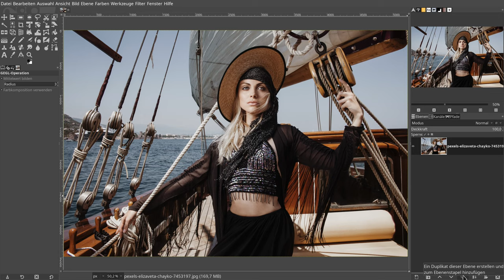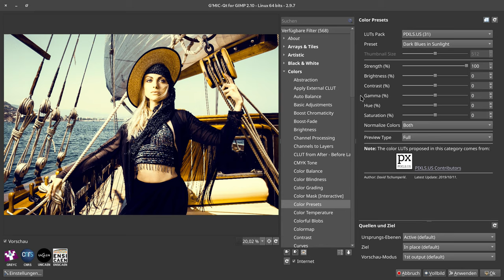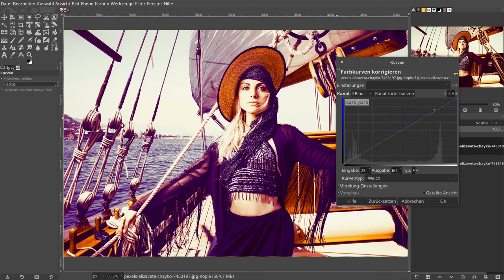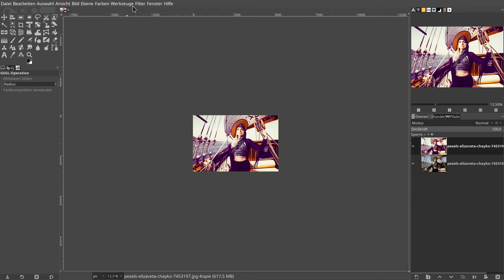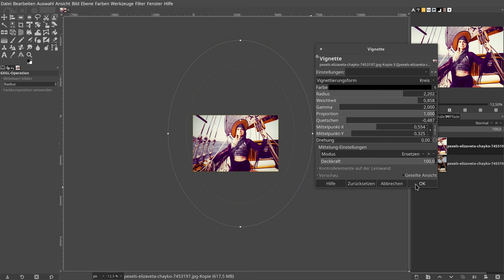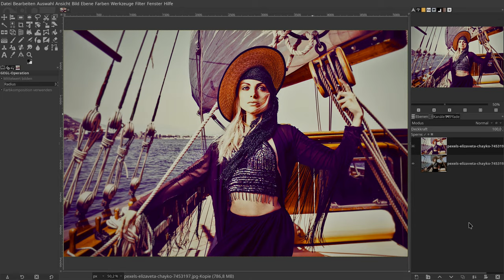Wie Sie einen tollen Sommerbildeffekt mit Gimp erzielen können!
Beschreibung bitte aufklappen!
01. Hintergrund 1 x duplizieren
02. GMIC – Colors - Color Presets – PIXLS.US – Cinematic Mexico
03. GMIC – Colors - Color Presets – PIXLS.US - Dark Blues in Sunlight (Normalize Colors – Both)
04. GMIC – Colors - Color Presets – Others – Sunny (rich) - (Normalize Colors – Both)
05. GIMP – Farbabgleich: Schatten – Rot 28 Grün -10 Blau -10
06. GIMP – Farbabgleich: Mitten – Rot -8 Grün -10 Blau – 19
07. GIMP – Farbabgleich: Glanzlichter – Rot -10 Grün -15 Blau – 28
08. GIMP – Farben – Kurven: Kurve Blau auswählen im dunklen Bereich das Foto aufhellen
09. GIMP – Focus Blur – Stärke 5%
10. GIMP – Vignette – Nach persönlichem Geschmack
11. GIMP – Schärfen (Unscharf Maskieren – Vorgabe)
12. GIMP - Schatten und Glanzlichter – Glanzlichter auf -53 setzen.
Fertig!
Viel Freude beim Nachbauen.